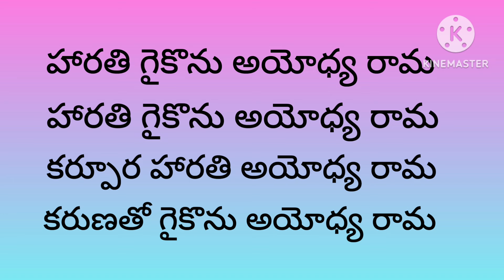ప్రతి ఒక్కరు వినవలసిన శ్రీరాముడి హారతి& భజన పాట ramudi# harathi# paata#